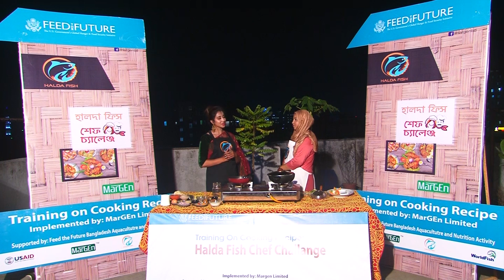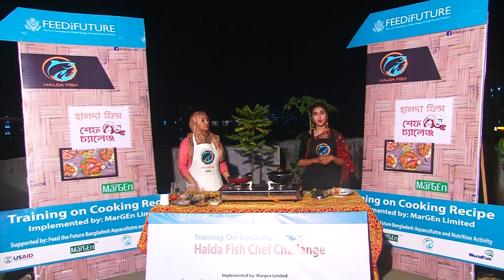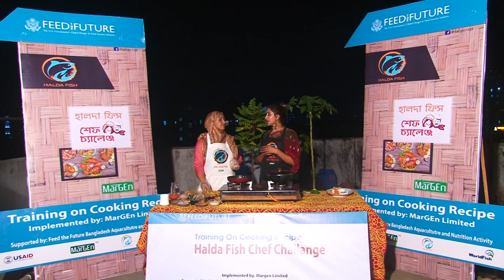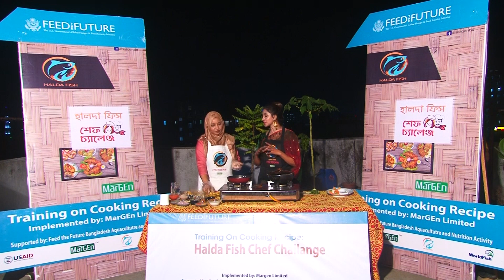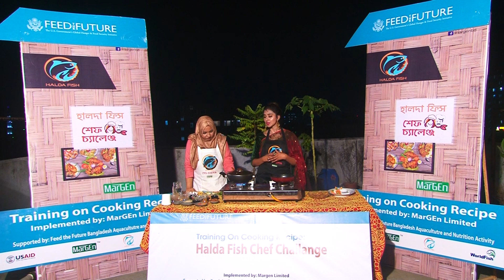Halda Fish Chef Challenge || Narikel Dudher Macher Kofta || Chef Taslima Akter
হালদা ফিস 'শেফ  চ্যালেঞ্জ'(ঢাকা)
মাছের রান্নায় প্রশংসা আছে আপনার
রান্না করে জিতে নিন লাখ টাকার পুরষ্কার
ফিস কুকিং প্রতিযোগিতা

চলে এলো হালদা ফিস শেফ চ্যালেঞ্জ অনলাইন ভোটিং প্রক্রিয়া
আপনার প্রিয় প্রতিযোগীকে ভোট করুন